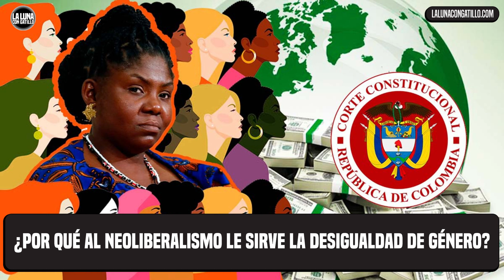💥¿POR QUÉ al NEOLIBERALISMO le sirve la DESIGUALDAD DE GÉNERO?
Por Nicole Martin

Bajan el Ministerio de Géneros en Colombia, ¿por qué el neoliberalismo se alimenta de las desigualdades?

El 8 de mayo la Corte Constitucional decidió anular la Ley 2281 de 2023, que creó el Ministerio de la Igualdad y Equidad en Colombia. Actualmente liderado por la vicepresidenta Francia Márquez.

Más allá de los detalles que ahora revisaremos, aprovechamos esta noticia para analizar una teoría feminista que indica que, en realidad, al neoliberalismo le sirve la desigualdad de género y la aprovecha para aumentar sus ganancias. Veamos.